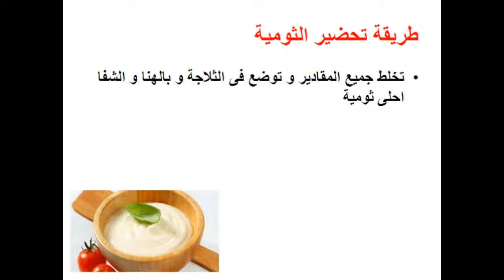طريقة عمل الثومية خطوة بخطوة فى المنزل - وصفات - Mai Ismael Channel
تعرفى او تعرف على طريقة عمل الثومية / ثومية خطوة بخطوة فى المنزل و لمزيد من الوصفات زورو صفحتنا على الفيس بوك

طريقة عمل كفتة اللحم بالبرغل

طريقة عمل صدور الدجاج بالجبنة

طريقة عمل فطائر الجبنة بالنعناع

طريقة عمل كرات اللحم السويدية

طريقة عمل بيض بالبصل والفلفل

طريقة عمل بيض مع المشروم

طريقة عمل الكشرى المصرى

طريقة عمل مكرونة بالجبنة والبقدونس

طريقة عمل كفتة التونة

طريقة عمل البطاطس المحشية باللحمة المفرومة